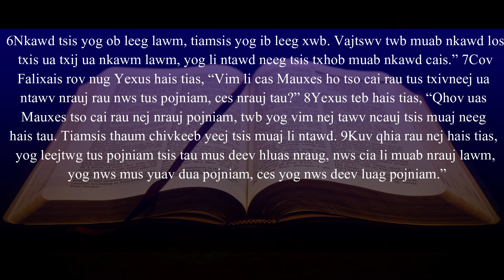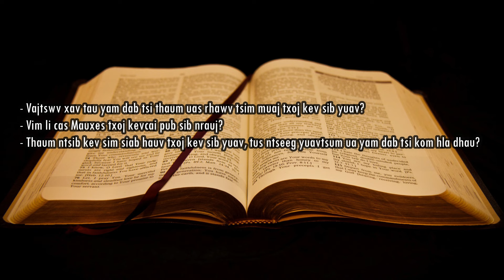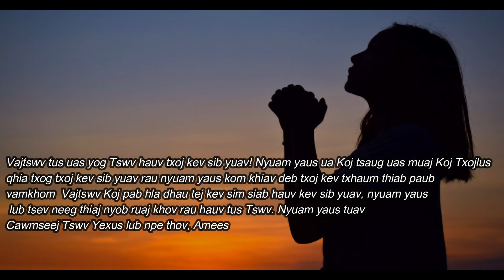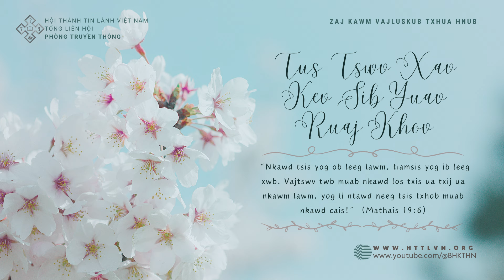3/4/2024 BHKTHN TIẾNG HMÔNG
Hnub 3/4/2024
Mathais 19:6-9

Tus Tswv Xav Kev Sib Yuav Ruaj Khov

Nqe cim:
“Nkawd tsis yog ob leeg lawm, tiamsis yog ib leeg xwb. Vajtswv twb muab nkawd los txis ua txij ua nkawm lawm, yog li ntawd neeg tsis txhob muab nkawd cais!” (Mathais 19:6).